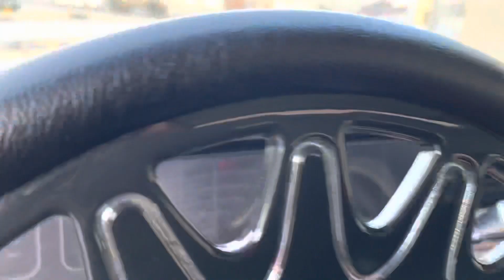1985 Box Chevy Caprice Landau on 26” RUCCI Giveaway Wraffle walk around video You can win this car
1985 Box Chevy Caprice Landau on 26” RUCCI Giveaway Wraffle walk around video You can win this car